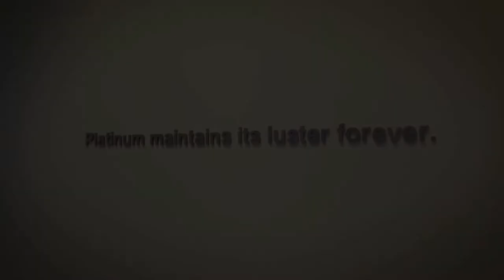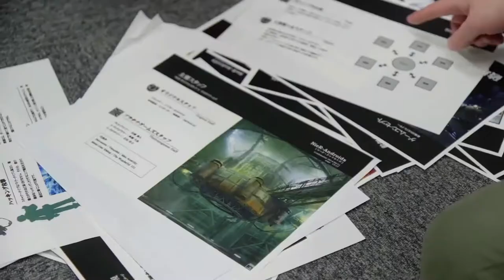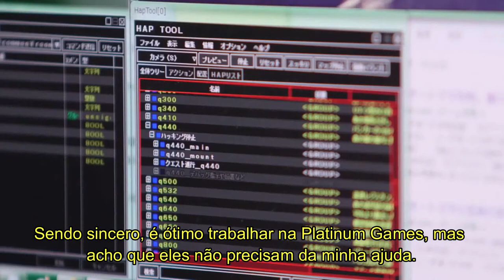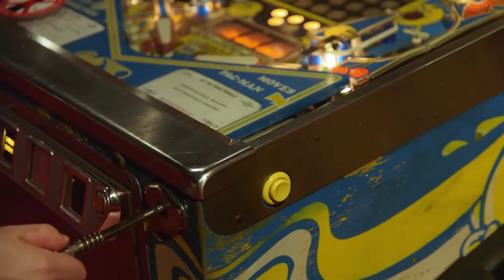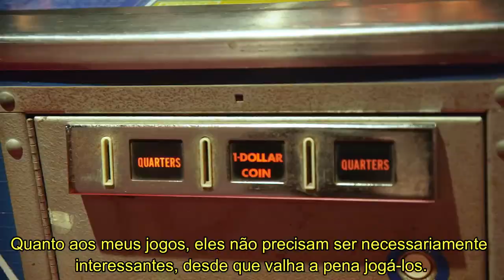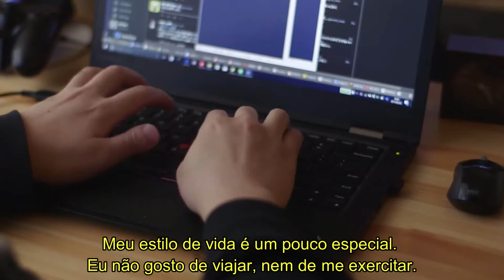NieR: Automata e o Futuro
DEIXE SUA OPINIÃO E NOS AJUDE A MELHORAR

█ Catarse Club Youkoso █

Um canal com o intuito de mostrar diversas obras do mundo dos jogos digitais e animação japonesa, trazendo a tona suas qualidades e defeitos, passaremos informações diversas e daremos a oportunidade para que qualquer um se junte a diversas aventuras relacionadas a jogos e animes, em conversas sobre os temas.
Um canal dedicado a análises, opiniões, informações e mais, então sejam bem vindos ao clube.

Vídeo toda semana sempre que possível, para que possamos fazer o dia de alguém mais divertido ou para que possamos passar informação, ao menos esse é nosso intuito, então eu, o presidente desse clube agradeço a todos que quiserem se juntar nessa longa jornada.